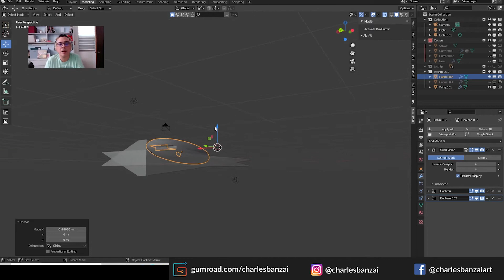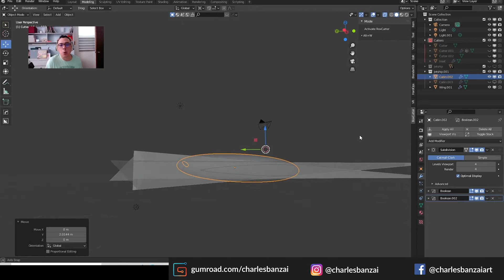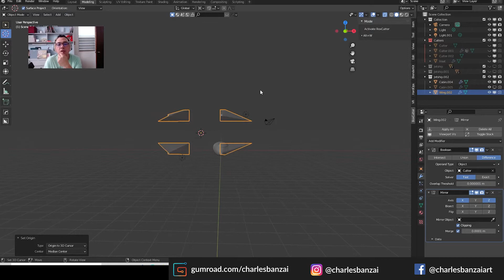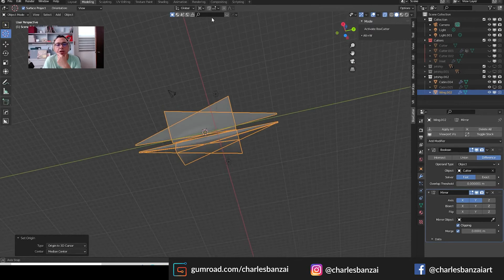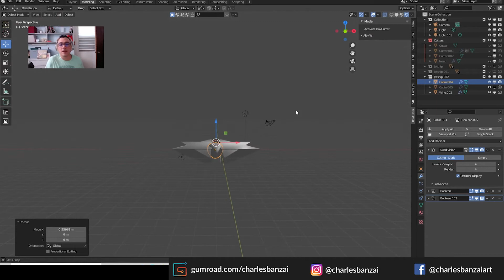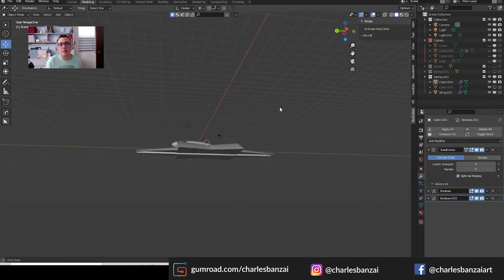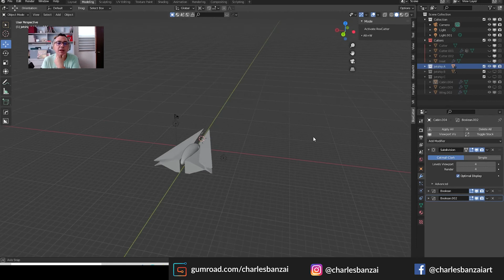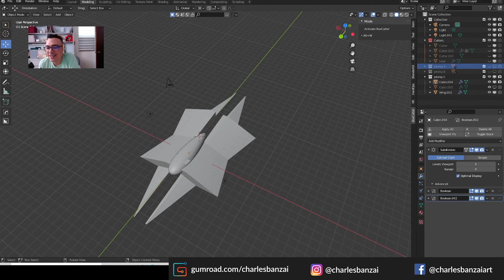Charles Banzai - Tutorial Blender 3d Jetship parte 3 como hacer una nave espacial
Parte 3 -Tutorial Blender 3d como hacer una nave espacial